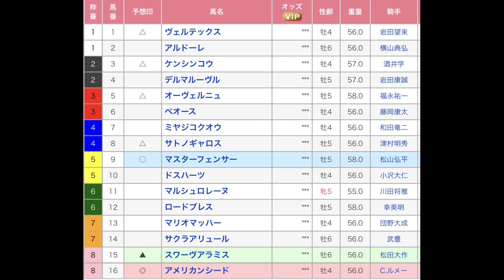平安ステークス（G3） 直感予想！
アメリカンシードも気になりますが、大穴でスワーヴアラミスとマスターフェンサーの復活も気になりますね？